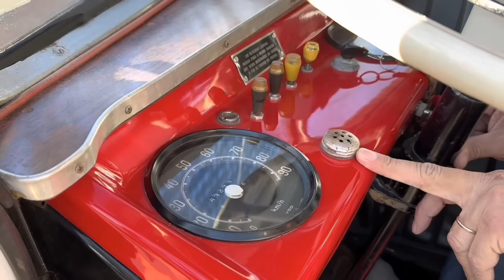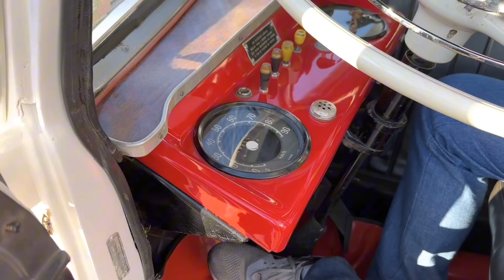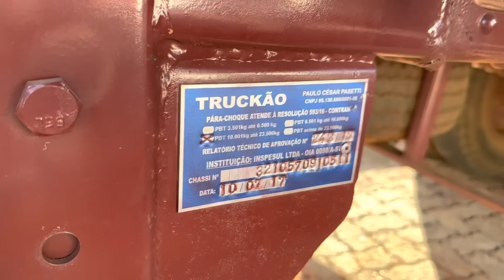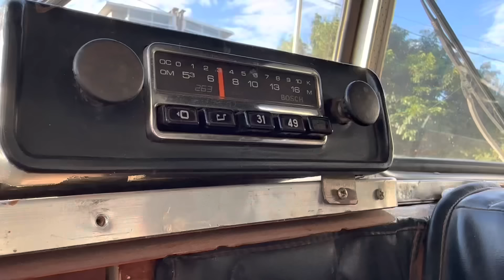Mercedes LP 321 ano 1964 em raro estado de conservação é guardado por quatro décadas em Ibirubá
Caminhão Mercedes-Benz fabricado no ano do Golpe Militar no Brasil está com menos de 50 mil quilômetros e ostenta excelente estado de conservação

Exemplar pertence à família de Carlos Andrino, que entregou ao filho Reinaldo a responsabilidade de manter o bruto.

Caminhoneiros e profissionais da área vão lembrar com carinho do LP 321. Conhecido como torpedo, o cara-chata tinha capacidade de carga de 10 toneladas e carroceria maior, além de um potente motor de 6 cilindros e câmbio de 5 marchas.

A simplicidade mecânica do LP 321 e seu baixo consumo de combustível foram as características que o tornaram um sucesso no país. Tanto que, nos anúncios publicitários da época, a Mercedes-Benz mencionava as principais virtudes do caminhão: “menor consumo de combustível, baixo custo de operação, ampla facilidade de manejo e maior lucro por quilômetro rodado”.

Potência de 120cv, com motor 5.1cc de 6 cilindros. O LP-321 foi produzido entre 1958 e 1970 e neste período vendeu mais de 35 mil unidades. Na época era um sucesso entre os motoristas. O modelo foi o primeiro caminhão de cabine avançada produzido no Brasil, e o único com motor a diesel.